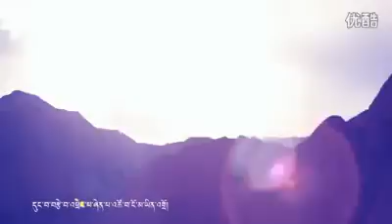Tibetan new song by Dekyi Tsering 2015 བདེ་སྐྱིད་ཚེ་རིང་།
འཚོ་བ།

I hope you like my channel, enjoy the videos.